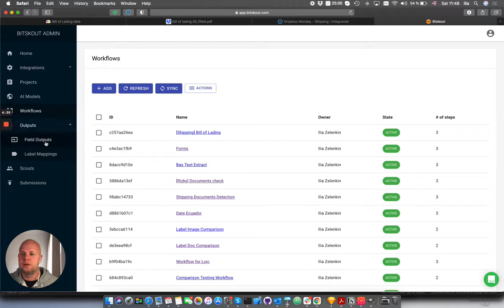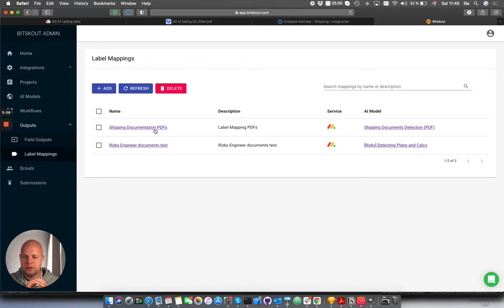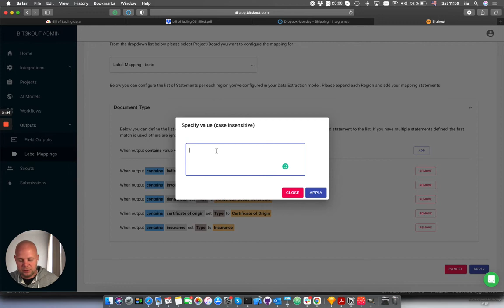Bitskout Outputs - Writing data from A.I. models to project tools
In this video, we give a short overview of Bitskout outputs - a functionality that allows users to define where they want to write information from their A.I. models.